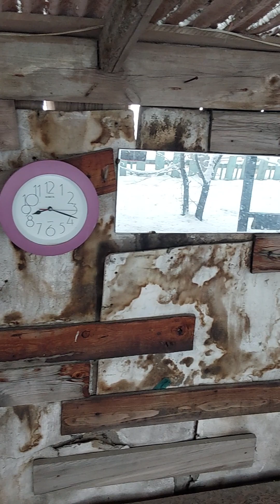Last spring snow 2023